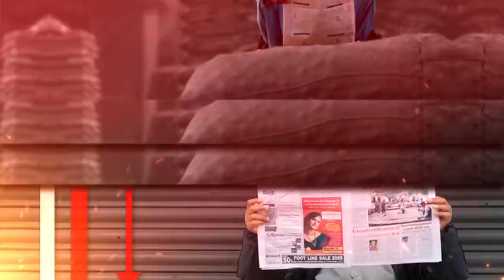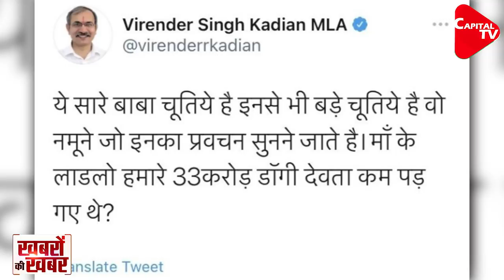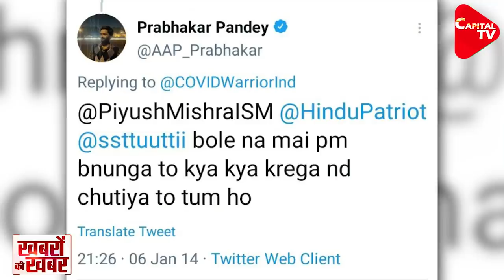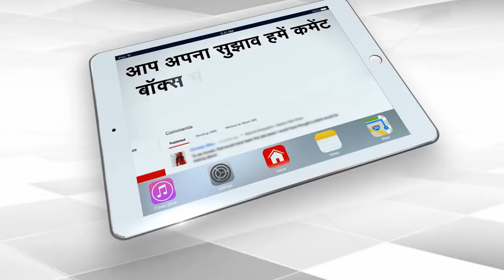Abusive tweets of AAP MLA Went Viral | Anshika | Capital TV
A controversy was sparked after several of Aam Aadmi Party (AAP) leader Virender Singh Kadian’s old tweets went viral on social media. The contentious tweets, expressing vile abuses at women, Hindus, journalists and political opponents, have led to demands of his ouster from AAP.